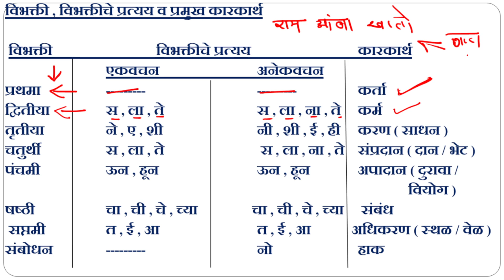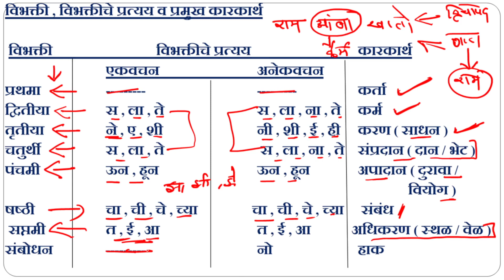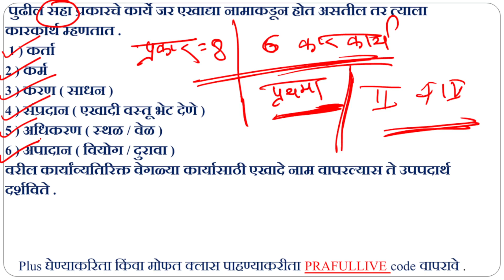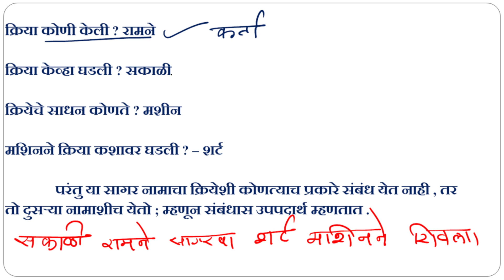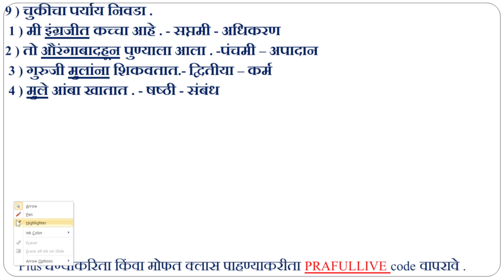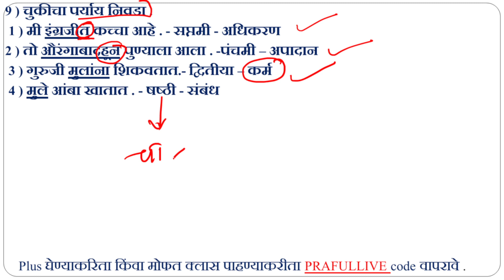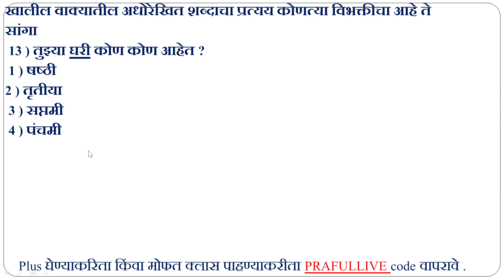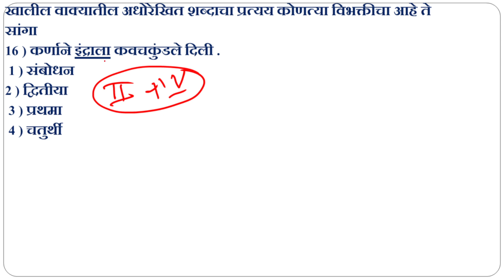विभक्ती ओळखण्याची ट्रिक्स | Marathi grammar | vibhkati| मराठी grammar short trick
जिल्हा परिषद भरती 2023 टेलिग्राम लिंक